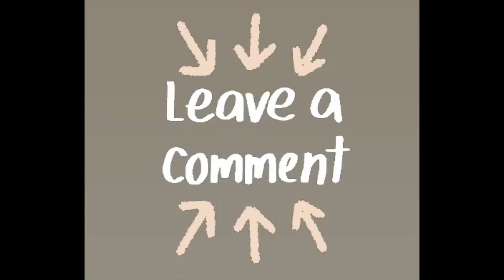4 THINGS TO GUARANTEE SUCCESS in YOUR ONLINE TRAVEL BUSINESS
Do the thing and you will get the thing. Do the right things long enough and inevitably the right things will absolutely happen. Most people are looking for a quick fix, the magic pill, the shortest way to success, when in reality, it’s called WORK on the self, the business, and relationships. Nothing work but the work. “YOU CANNNOT FAIL IF YOU NEVER QUIT”. If you are READY to start your online travel business, click on the link ⬇️⬇️⬇️

⬇️🌏SIGN UP: My exclusive link to START your business.

⏺FOLLOW ME & I’ll follow back!

🌎HOW TO PROPERLY START YOUR INTELETRAVEL BUSINESS!!!

🌏Travel Business Opportunity Overview

INTELETRAVEL Set Record High 2022